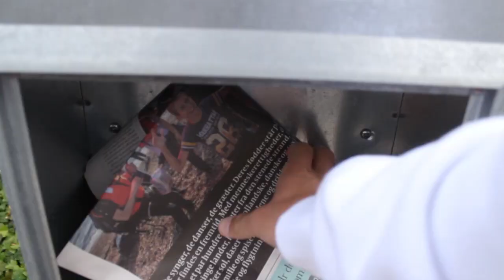Den mest geniale ret - Dag 21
Ha' en fremragende dag!

Vi ses i næste video!